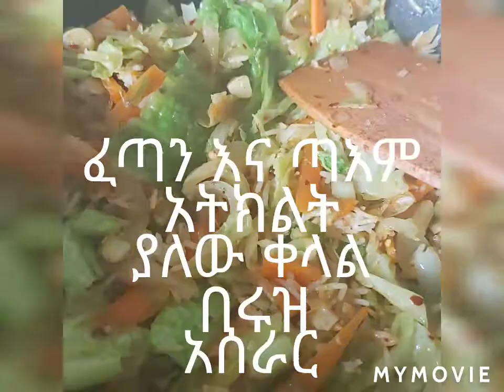22 June 2021